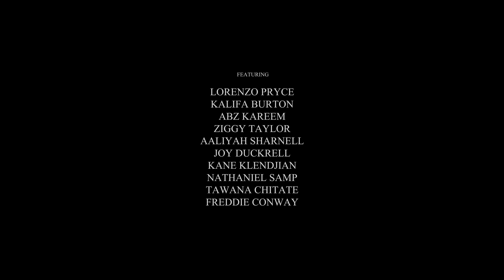SAMMI LEE JAYNE- CHRIS BROWN- TEMPO CHOREOGRAPHY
SAMMI LEE JAYNE
CHRIS BROWN- TEMPO CHOREOGRAPHY

Chris brown Played by Ben Hukin
Dancers: Lorenzo Pryce, Kalifa Burton, Abz Kareem, Ziggy Taylor, Freddie Conway, Kane Klendjian, Aaliyah Sharnell, Joy duckrell, Nathaniel Samp, Tawana Chitate

Filmed by: NinetyOne Films